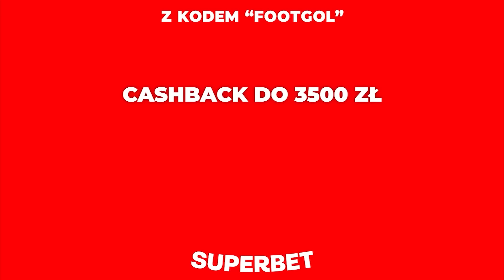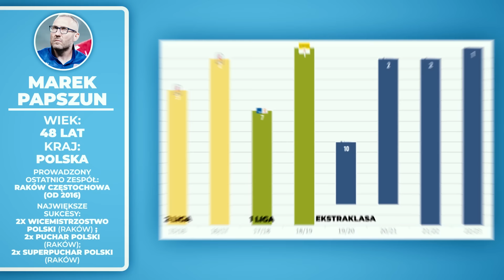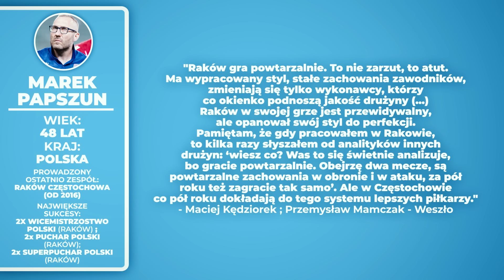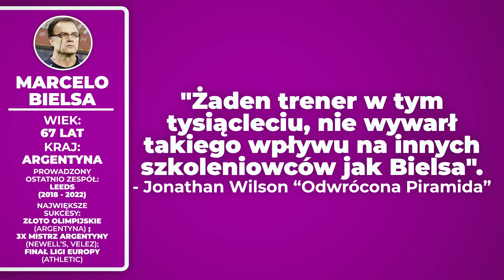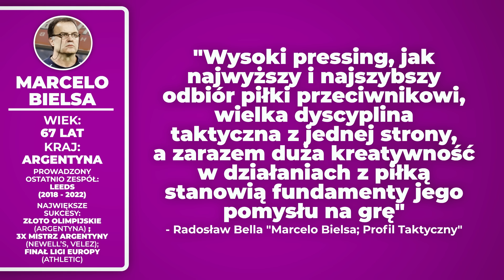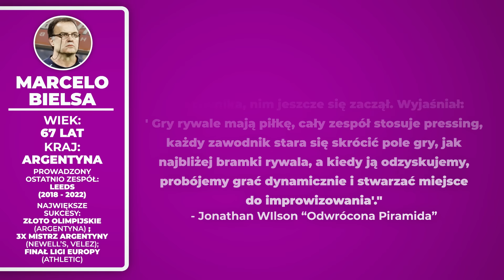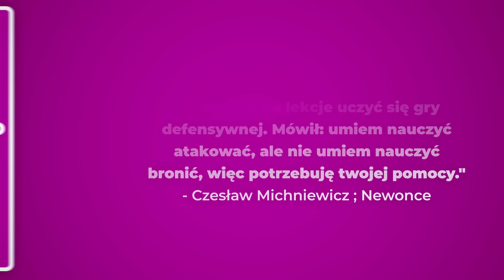KTO POWINIEN ZOSTAĆ NOWYM TRENEREM POLSKI? Analiza kandydatów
Muzyka: Audiojungle